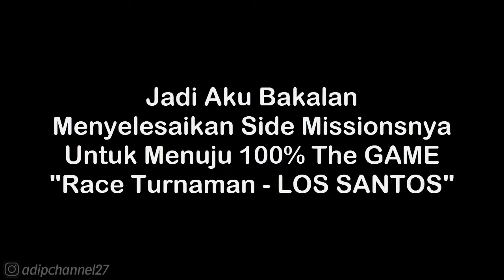Side Mission #5 | Race Turnament - Into The County | GTA San Andreas (iOS/Android) HD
List 1 Donasi Saweria :
1. Daffa Rafikanza - 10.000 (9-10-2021)
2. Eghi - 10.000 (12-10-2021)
3. Wayan Dika - 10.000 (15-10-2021)
4. Tuan Bengkel Photo - 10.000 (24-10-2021)
5. Kouzuki Yuuko - 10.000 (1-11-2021)
6. ?

Follow Aku di :
Instragram : @adipchannel27

. . . . . . . . . . . .Terima Kasih. . . . . . . . . . . . .